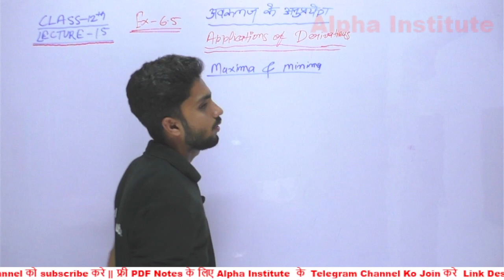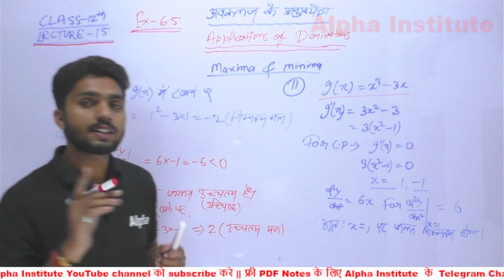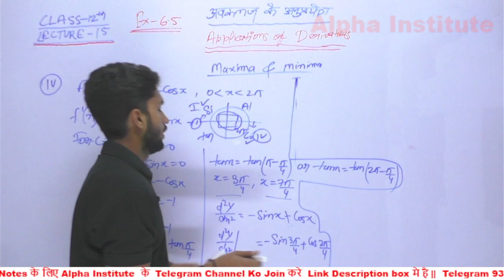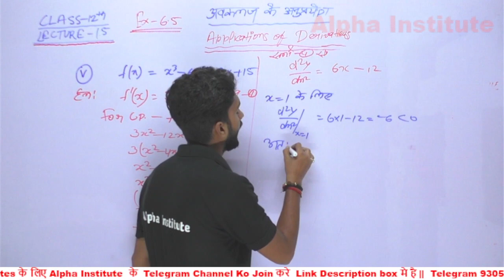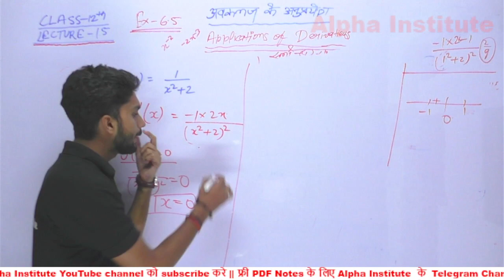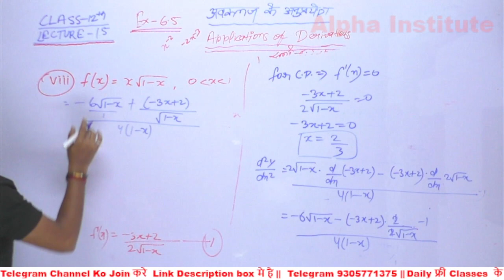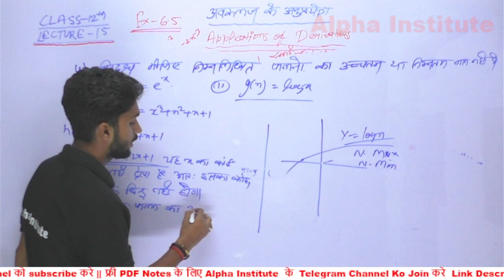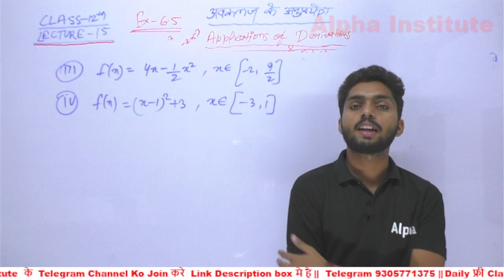12th math chapter 6 2022 ,/अवकलज के अनुप्रयोग,/application of derivatives class 12 in hindi,/lec-15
12th math chapter 6 2022 ,/अवकलज के अनुप्रयोग,/application of derivatives class 12 in hindi,/lec-15

अवकलज के अनुप्रयोग 6.2,avkalan ke anuprayog,
avkalan ke anuprayog 6.2,
application of derivatives class 12 exercise 6.2 in hindi,
rbse class 12th maths chapter 6 in hindi,
 अवकलज के अनुप्रयोग क्लास 12,
अवकलज के अनुप्रयोग,
12th math chapter 6 in hindi,
application of derivatives class 12 formulas in hindi,
12th ncert math chapter 6 in hindi,
class 12 maths chapter 6 introduction in hindi,
class 12 maths chapter 6 in hindi medium,
avkalan ke anuprayog kaksha 12,
ncert class 12th maths chapter 6 in hindi,